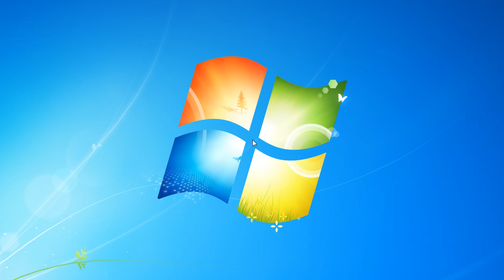Convert e-mails from Mozilla Thunderbird to PDF files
Mozilla Thunderbird is an open source, cross-platform e-mail and news client developed by the Mozilla Foundation. novaPDF is installed as a virtual printer so you can create PDF files by simply printing to it instead of your normal printer. To read a detailed tutorial about converting Mozilla Thunderbird to PDF access this